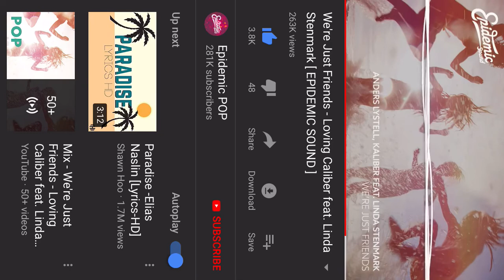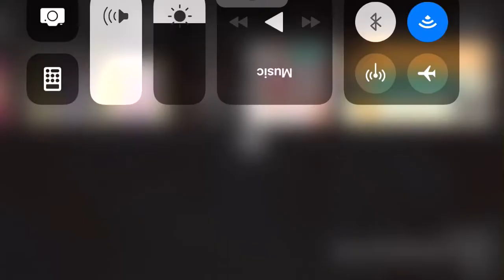We ‘re just friend